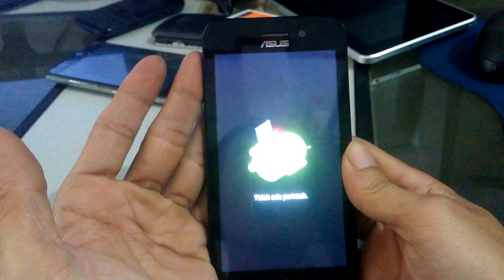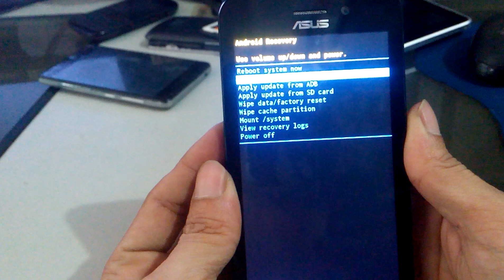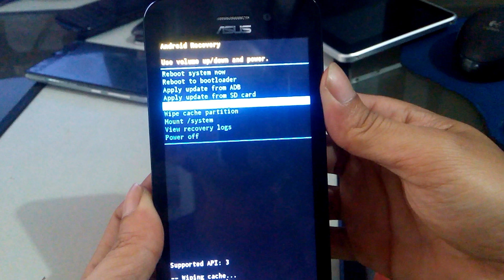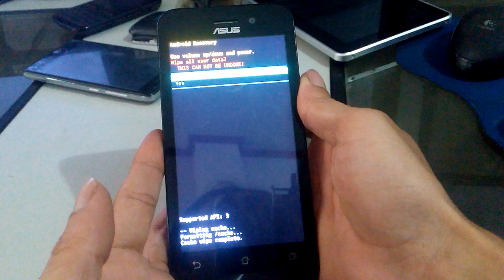Hard Reset Asus ZenFone Go (X009DA)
Cara hard reset Asus ZenFone Go X009DA via mode Recovery work 100% untuk menghapus pola maupun sandi telepon dengan cara Wipe data dan mengatur ulang ke default Settings.